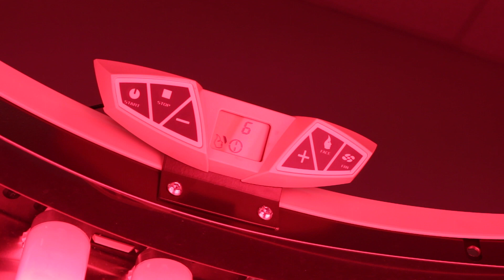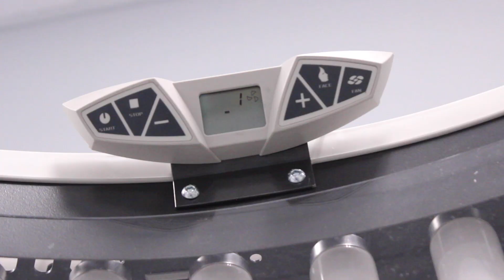RenuvaSkin 3600 | ProSun International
It’s never been easier to look great & feel great, thanks to innovative red light technology and the RenuvaSkin product line by ProSun. The RenuvaSkin 3600 is a technologically advanced piece of red light equipment that was specially designed to help your clients discover their radiance.